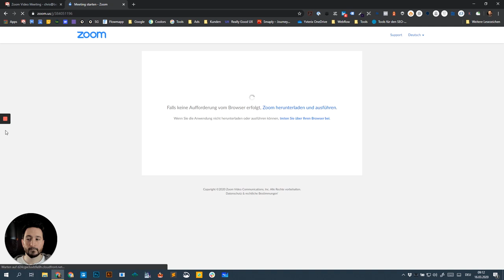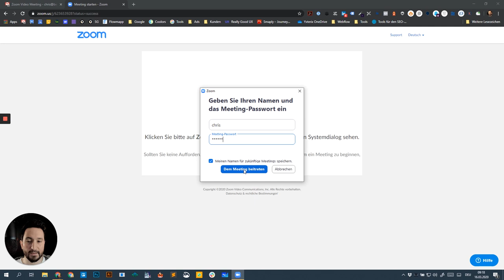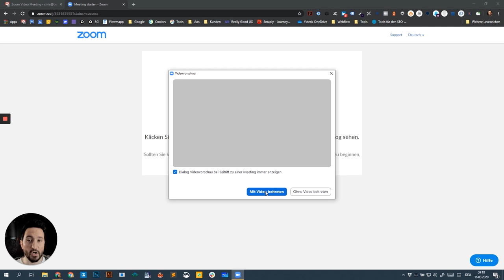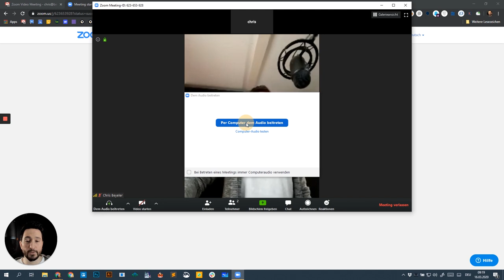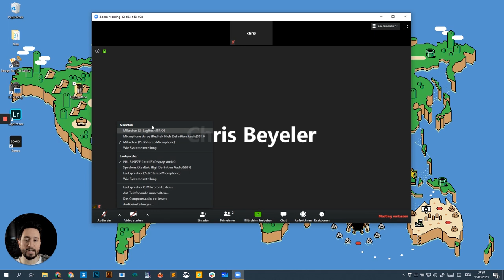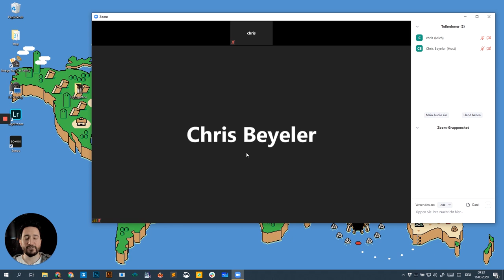Zoom Tutorial: Gratis Video Online Meetings durchführen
Zoom kann bei zwei Teilnehmer für ein Meeting unbegrenzt lang genutzt werden. Ab 3 Teilnehmer ist nach 40 Minuten fertig. Damit ihr richtig vorbereitet seid und wisst, wie ihr Zoom optimal konfiguriert mit Mikrofon und Video habe ich diese Anleitung erstellt.

Allerbeste Grüsse 👋
Chris